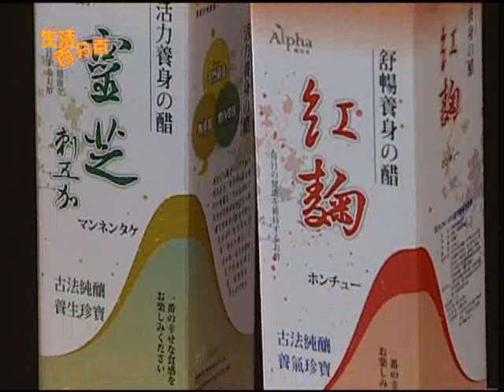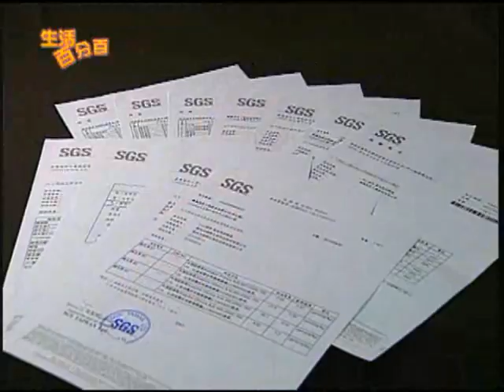生活百分百-呷七碗生技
現代人生活忙碌，外食機會增加，因此導致營養普遍攝取不夠。而為了希望建立民眾自然健康飲食的習慣，就有生技業者投入開發各種營養機能性飲品，要提供給工作忙碌的我們能快速且方便的攝取健康，現在就帶觀眾朋友一起看看囉！